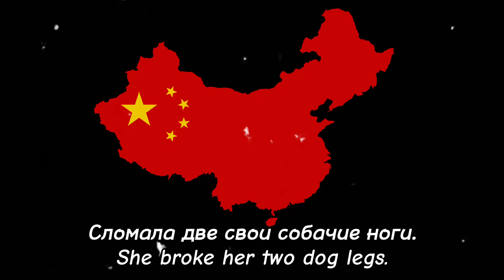Мао Цзэдун–большой шалун! /Mao Zedong–The Big Naughty Boy (Russian humorous song).(Китай 1949–1976)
a funny song by the famous Soviet musician and poet Vladimir Vysotsky

Веселая песня известного советского музыканта и поэта Владимира Высоцкого